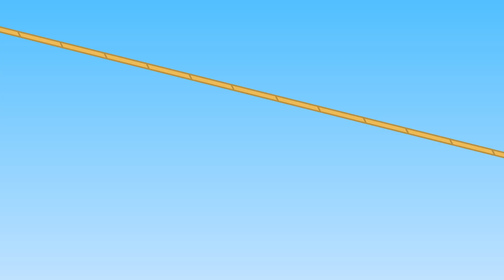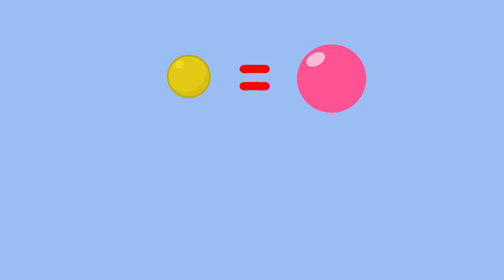Benny Mole en Español - Estilista De Moda Dibujos Animados Para Niños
Dibujos animados impresionantes para niños y niños con Benny Mole en Español. Estas son las nuevas caricaturas de Benny Mole & Familia de Gatos. Estilista De Moda
Más dibujos animados para niños con Benny Mole em Español: